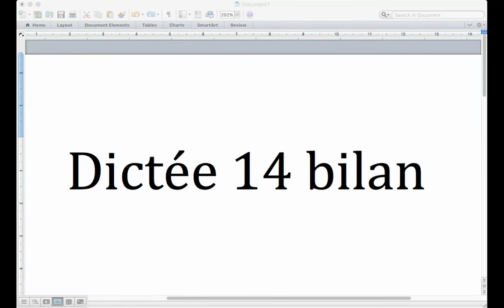Dictée 14 Bilan